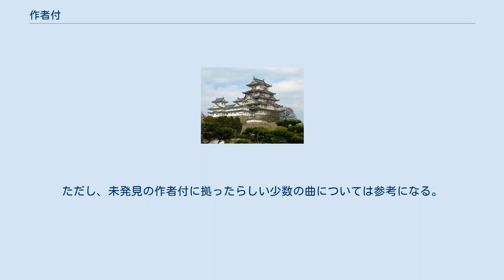作者付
作者付（さくしゃづけ）とは、猿楽の曲目に関して、各作品の作者が誰であるかを列記した書物である。
室町時代から江戸時代にかけて作られた数種がよく知られる。
本項では、主要ないくつかの作者付の内容についても述べる。
 現在知られている中で最も古い作者付は、世阿弥の著作中にある記事である。
例えば『申楽談儀』では、 と、約30番の能についてその作者が記されている。
 室町時代後期には『能本作者註文』・『自家伝抄』などが成立し、江戸時代に入ると各家の所伝からなる作者付が幕府に提出された。
また江戸時代中期の観世大夫元章は、これら先行する作者付を元に『二百十番謡目録』を執筆している。
 作者付には多数の能本の作者がひとまとめに明記されており、能作者の考定においては大変重要な資料となる。
しかしながら、各作者付ごとにその信頼度はまちまちであり、その成立背景などを考慮に入れつつ、慎重に取り扱わねばならない。
 永享2年（1430年）成立。
世阿弥が『三道』で挙げた能作の模範となる曲について、作者別に並べている。
世阿弥自身の直談に拠ったものであり、最も信頼しうる根本資料である。
 作者としてあげられているのは、世阿弥・観阿弥・井阿弥・横越元久・榎並左衛門五郎。
 世阿弥晩年の著で、永享4年（1432年）7月以前の成立と見られる。
 本著は謡の方法について述べた音曲伝書で、元々作者付として書かれたものではない。
しかしその具体例として引用される約70番の能の謡について、「○○作」「××曲」という形で作曲者が明記されており、研究においては作者付に準じて用いられている。
 『申楽談儀』同様に世阿弥自身の発言であり極めて重要な資料だが、「○○作」「××曲」の定義については議論が分かれており、注意が必要である。
 作者として挙げられているのは、喜阿弥・観阿弥・観世元雅・金剛権守・金春権守・福来・南阿弥・琳阿弥・山本某。
作者名が空白となっている曲については、世阿弥自身の作曲であると考えられる。
 『能本作者註文』は、大永4年（1524年）成立の作者付。
編者は吉田兼将で、観世長俊の談話を元に記されている。
 観世長俊は観世座の「脇の仕手」として棟梁である大夫を補佐した名人であり、また自身も作者としていくつかの能を残した人物である。
そのため、長俊自身の作品、また長俊の父である小次郎信光、そして同時代に活動した金春禅鳳については、特に信頼度の高い資料であり、同時代の『自家伝抄』と比べても客観性のある内容で、その資料的価値は高い。
 反面、優れた曲で作者不明のものについてはほとんど全てを世阿弥の作とする一方、観阿弥・元雅といった重要な作者が掲載されていないなど、同時代以外の曲については不正確な記述も少なくない。
また原資料を編纂する際の兼将のミスに起因するらしい誤謬も存在する。
また金春禅竹、宮増の作として多くの曲を挙げているが、この2人については資料が少ないため、慎重に検討する必要がある。
 伝本については、寛文元年（1661年）加藤磐斎『謡増抄』の巻末に附載されて刊行されたものが最も古く、山崎美成『歌曲考』（文政3年、1820年）にも同じ内容が載る。
元文元年（1736年）漁甫迂臺『高砂増々抄』巻末にも同じく附載される他、彰考館所蔵の写本などがある。
書名については本来無題、あるいは『能作者』、『謡作者』であったと見られるが、1915年『禅竹集』に吉田東伍が翻刻した際、『能本作者註文』の題で収録して以来、この名が定着している。
 作者として挙げられているのは、世阿弥・観世信光・観世長俊・金春禅竹・金春禅鳳・宮増・近江能・三条西実隆・竹田法印定盛・細川弘源寺・音阿弥・太田垣忠説・金春善徳・内藤藤左衛門・河上神主・「作者不分明能ただし大略金春能か」。
 『いろは作者註文』は、いろは順に能の曲名を並べた一覧（名寄）に、作者名を注記した作者付。
 元になった名寄は、近世以降には見られない古曲を多く含んでおり、室町後期のものと見られている。
その後、天正6年（1578年）から文禄3年（1594年）の期間に行われた増補を経て、現在の形になったらしい。
 『能本作者註文』と同じ原資料などに基づいて作者名の注記が行われており、内容的にはその異本に当たる。
そのため、『能本作者註文』の伝本の見直しに役立つ。
 完本は近世中期の写本（鴻山文庫蔵）があるが無題で、田中允が『謡曲 狂言』収録の際現在の書名を付けた。
『江島本歌謡作者考』の書名で紹介されたこともある。
『歌謡作者考』・『異本謳曲作者』は...